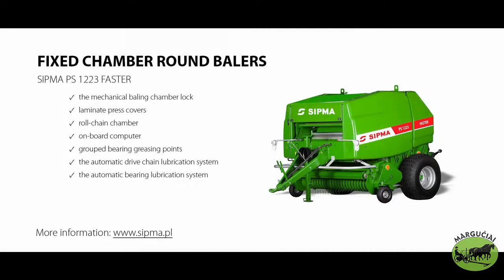Ruloninis presas "Sipma" PS 1223 FASTER